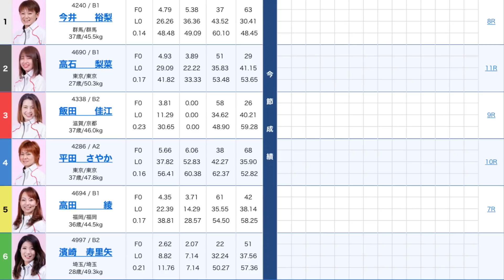【桐生】危険度MAX④平田が⑤高田を吹き飛ばして自爆！危な過ぎ！【競艇・アクシデント】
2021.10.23 桐生ヴィーナスシリーズ第１４戦　第４１回群馬テレビ杯初日3R

①今井裕梨
②高石梨菜
③飯田佳江
④平田さやか
⑤高田綾
⑥濱崎寿里矢